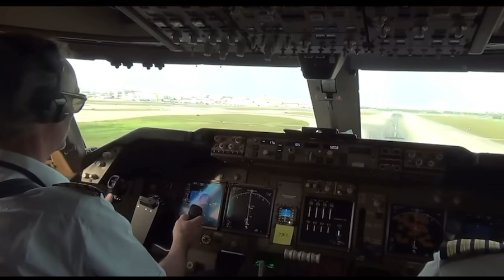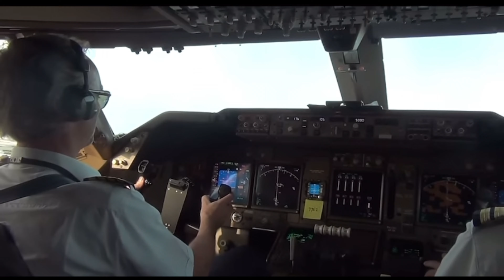The Evolution of Airplane Technology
What do you think the future holds for aviation?